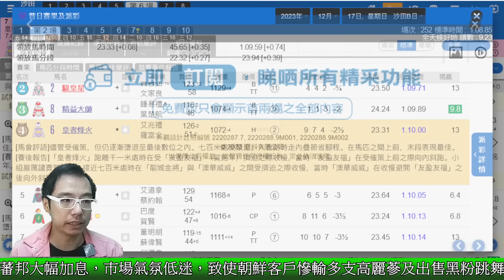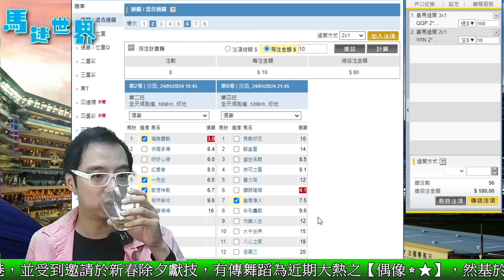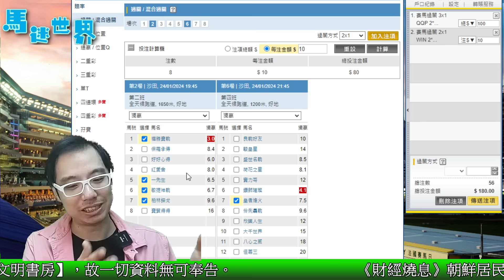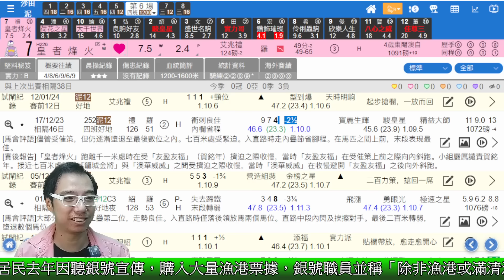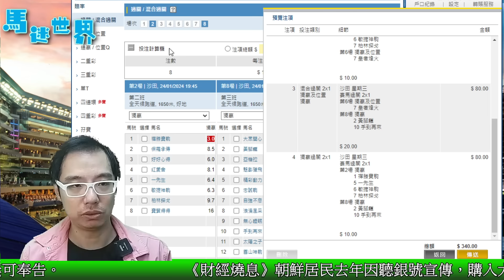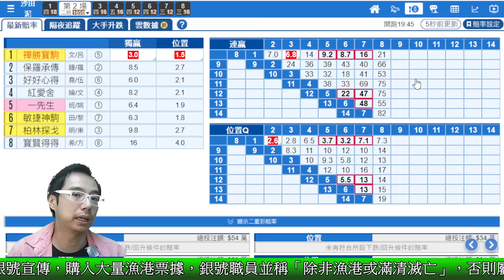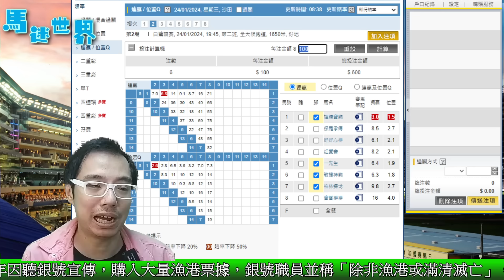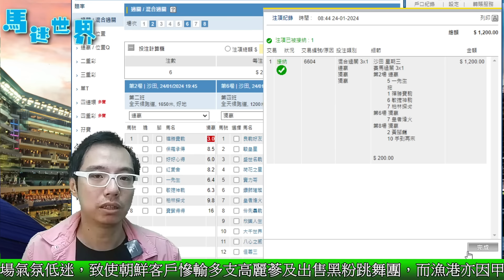🔔節目15🏇 賽馬 世榮│【馬迷世界】(二)24.01.23│● 一齊深入用《堅仔》研究賽事●HKJC 賽馬貼士